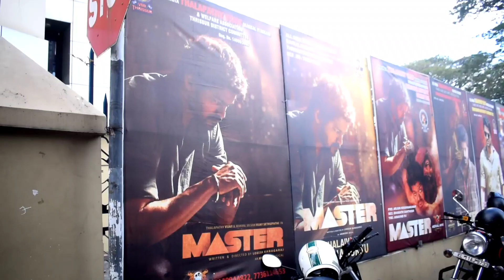master response in kerala|master movie public review|oxyn24|part 2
master response in kerala|master response in theatre|master response malayalam|master | vijay|oxyn24
master response in kerala,
master response in theatre,
master response malayalam,
master theater response,
master song theatre response,
master theatre response reaction,
master poster theatre response,
master teaser theatre response,
master bgm theatre response,
master wong response ramsey dewey,
master theatre response edit,
master fdfs theatre response,
master fans response,
master theatre response full screen status,
master theatre response fan made,
master song response in theatre,
master theatre response imagination,
master response kerala,
master song theatre response kerala,
master song kerala response,
master theatre response kerala,
master p response to kim kardashian,
master look theatre response,
master audio launch response,
master movie theatre response,
master movie response,
monica responds to master p,
master movie theatre response whatsapp status,
master p response,
master p response to pastor troy,
master release theatre response,
master theatre response status,
master theatre response whatsapp status,
master theater response whatsapp status,
master song response,
master p response to soulja slim sister,
master theatre response,
master vijay theatre response,
master vathi theatre response,
master theatre response video,
master p response to wack 100,
mx master 3 response time,
logitech mx master 3 response time
master review tamil,
master review malayalam